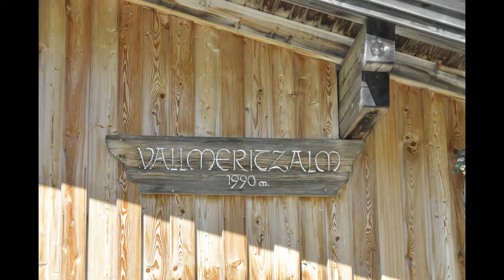Innsbruck Amras Herbert-Film - Vallmeritzalm.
A wunderschiane Alm.